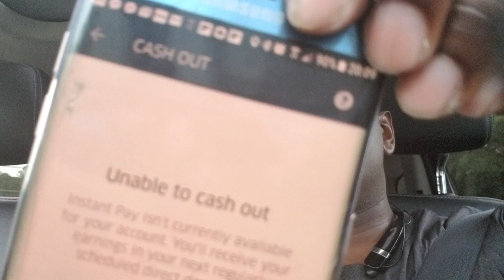Uber stole my instant pay... Man really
They stole my instant pay no explanation given just a bunch of reasons why it could have been taken away

Get $100 to 500 by driving with Lyft in (you city) Apply here, and give 50 rides in 30 days Terms apply.

50 to 400 to start driving in your city